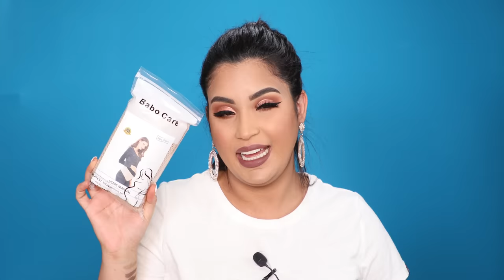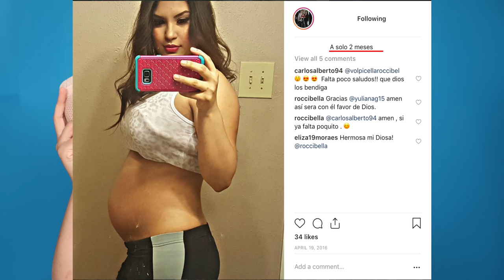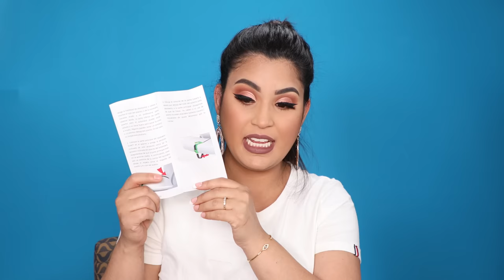Productos Extraños para Embarazadas I FAJAS Y CINTURÓN DE SEGURIDAD roccibella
Productos raros de embarazadas  donde les mostrare las FAJAS Y CINTURONES DE SEGURIDAD PARA TENER PROTEGIDO A TU BEBÉ.

😘Sigueme 😘